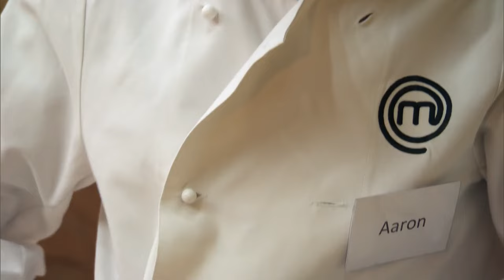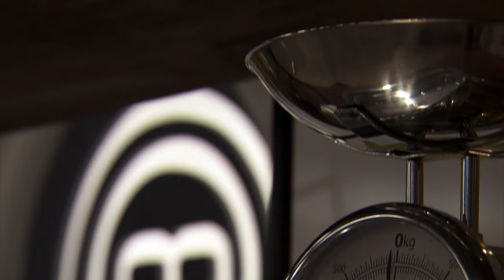Mille-Feuille Mastery | MasterChef UK: The Professionals | S07 EP07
Experience the culinary drama as five professional chefs take on the challenge of creating signature dishes for MasterChef Pros. The kitchen heats up as they showcase their skills and passion to impress judges Monica Galetti and Marcus Wareing. The excitement continues with a twist, as the chefs navigate the intricate world of Mille-Feuille dessert, featuring layers of puff pastry and caramel tuiles. From the nerve-wracking moments to the elegant presentations, follow the chefs' journey in this intense episode of MasterChef UK: The Professionals.